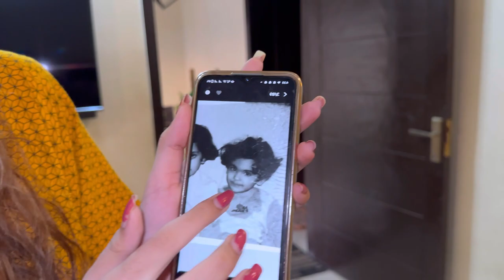Reacting to Our Childhood pics | Mama is Back Home❤️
Lahori Sisters vlog !

Amnasheikh

Fatimasheykh

Rehmatsheikh